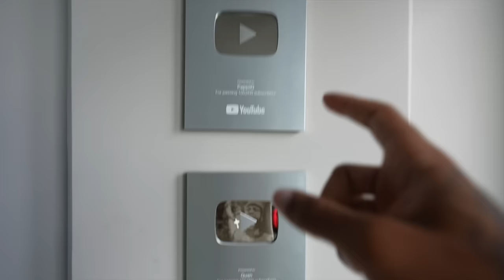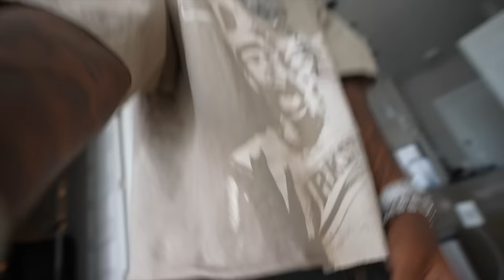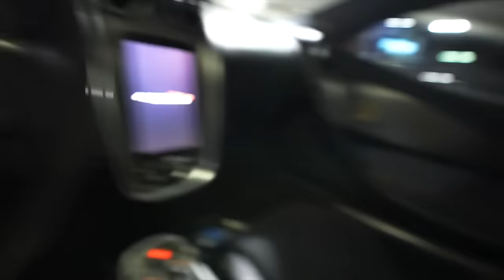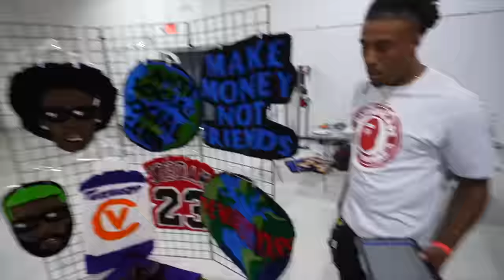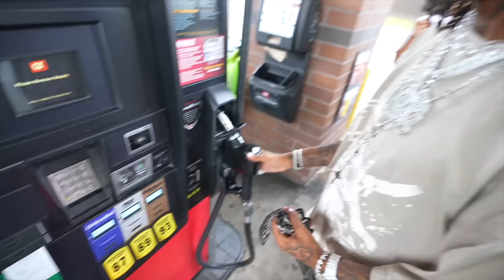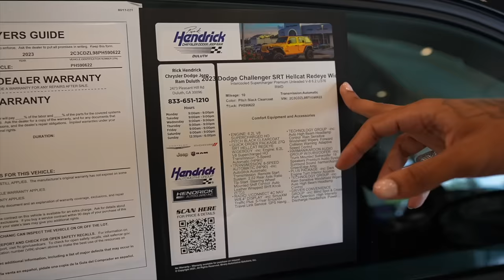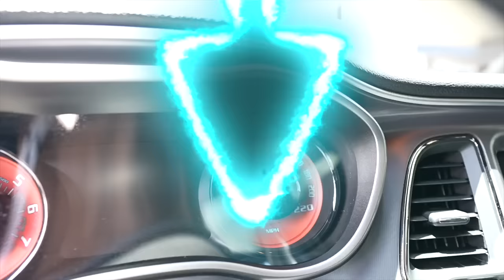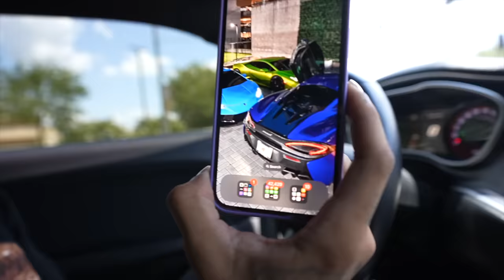I BOUGHT A HELLCAT REDEYE AT 20!